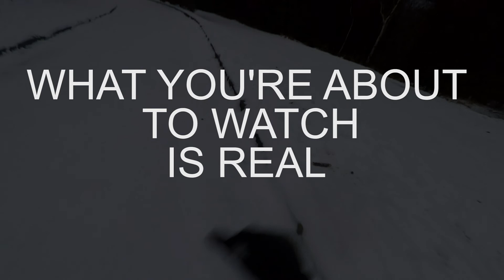Snowboarding down Arthur's Seat in Edinburgh Scotland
I can't believe we got the chance to snowboard down Arthurs seat in Edinburgh, Scotland. The UK got his with crazy snow so we took the oppertunity and headed to Edinburgh with zero skills and a pink snowboard.